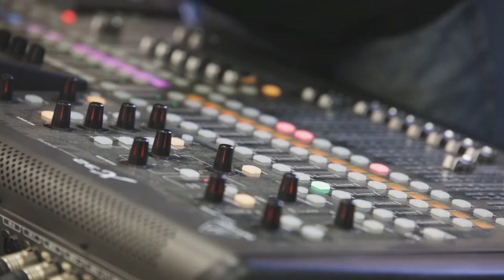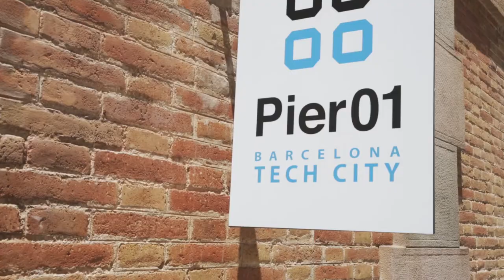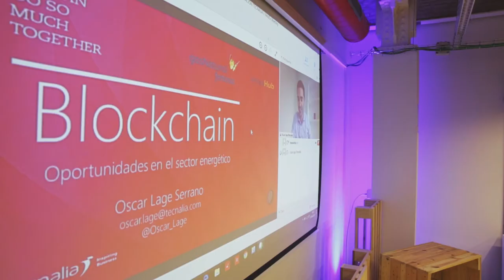InnovaHub, el espacio de innovación abierta de Gas Natural Fenosa